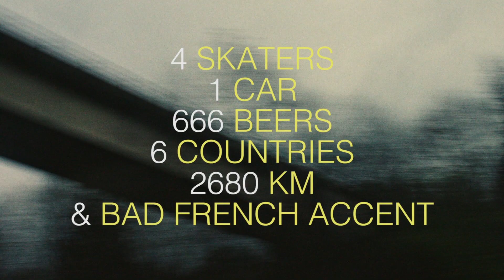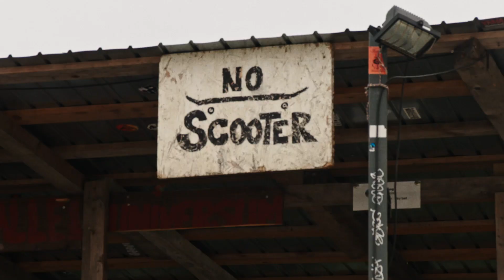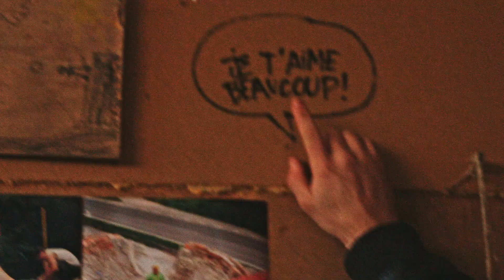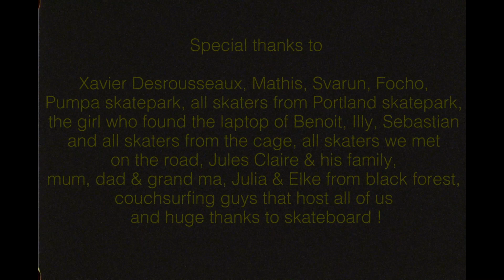Petits pois & carottes skateboard trip